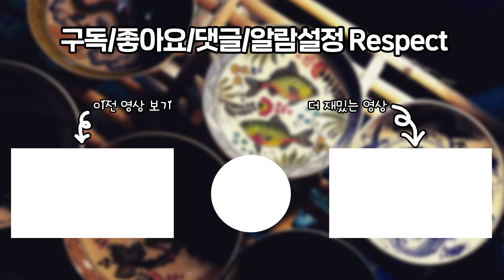ENG SUB] 대구 죽마고우의 골동품 자존심 대결! 과연 승자는? [Feat. 이상문 교수] [골동품의 맛 Ep.012]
[ENG SUB]
영문 자막을 켜서 시청해주세요.
Please turn on English subtitles and watch.

안녕하세요. 장원급제TV 도선생 인사올립니다.
구독자 선생님들!
오늘 감정해 본 물품은 부부잔 외 3점입니다.
명지대 골동품감정경매학과에 신입생이신 구독자 선생님과 그의 죽마고우 선생님 2명이 가져오신 골동품이였는데요. 티격태격하는 모습이 정말 재미있었던 감정의 시간이였습니다.

재미있게 시청하시고 구독/좋아요/알람설정까지
꼭꼭 부~~~탁 드립니다^^

명지대 고미술품감정경매학과 이상문 교수님과 함께
구독자님들의 소중한 골동품을 감정해드립니다!

아래의 이메일로
골동품 사진/간단한 사연/성명/나이/지역/연락처 를
적어서 보내주세요!
당첨된 구독자님들께는 고미술품 무료 감정[인사동 스튜디오 감정] 혜택을 드립니다^^

더 열심히 하겠습니다.
감사합니다.